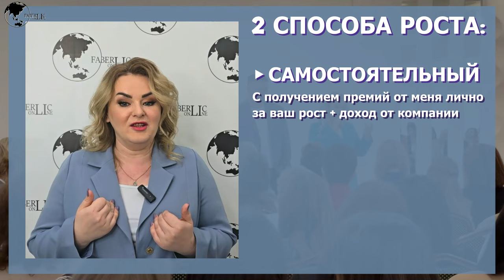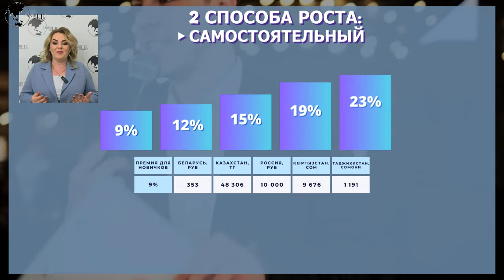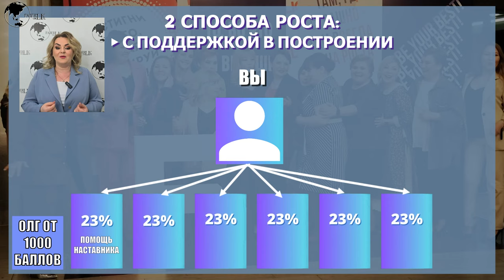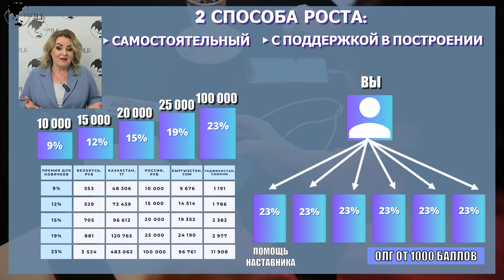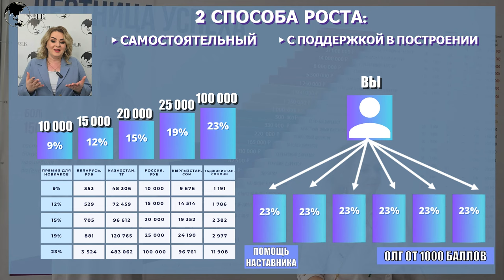Все способы регистрации в мою команду!